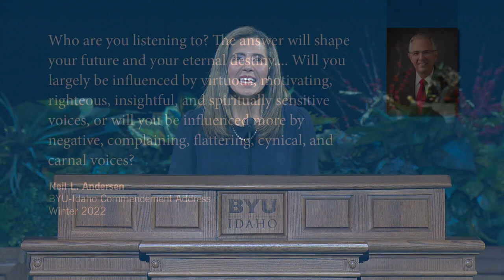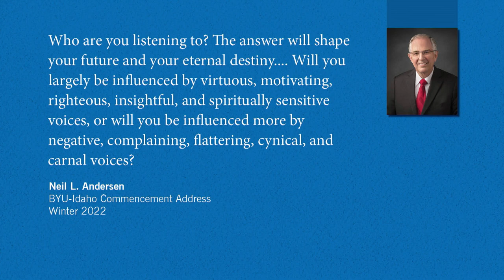Kelly Eyring - “Listening to Trusted Voices”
A Brigham Young University - Idaho devotional address by Kelly Eyring entitled "Listening to Trusted Voices", given on January 10, 2023 at the BYU-Idaho Center.

Click HERE for ASL translation.